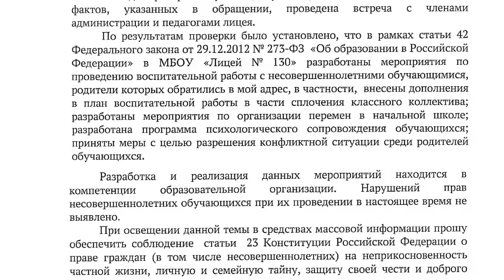Между родителями барнаульских второклассников разгорелся конфликт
Нешуточные страсти развернулись между родителями учеников второго класса в одной из школ Барнаула. Между детьми, а после и между их родителями возник такого накала конфликт, что для его разрешения стороны обратились в комитет по образованию, полицию, прокуратуру и другие профильные ведомства. Однако, проблема осталась, конфликт обостряется. Стороны настаивают на публичном обнародовании их проблемы. Иначе, считают они, ответственные лица помогать им не будут. А, значит, дети не смогут спокойно учиться.